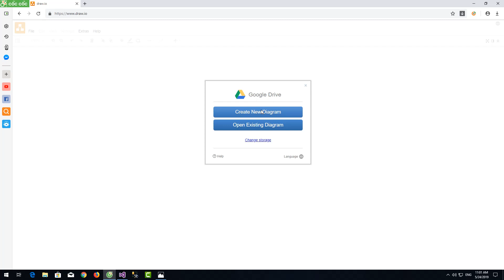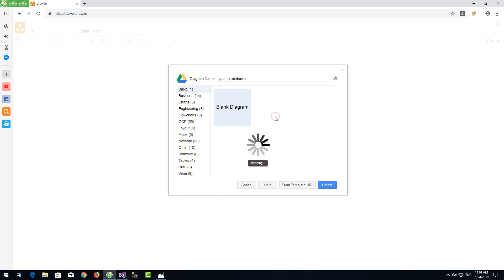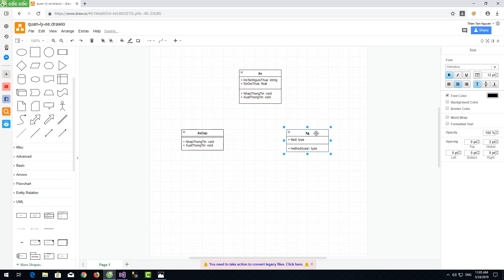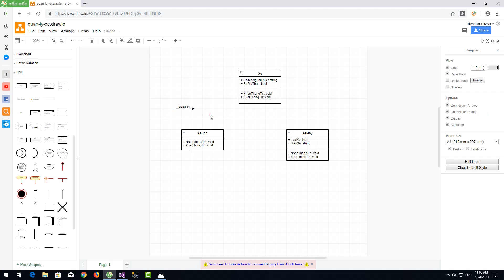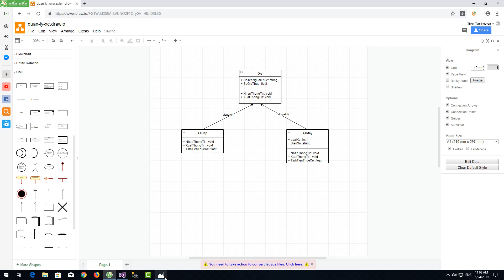[Hướng đối tượng C++] Bài tập ứng dụng - Quản lý thuê xe khu du lịch - Sơ đồ lớp (Phần 1)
- LIKE VÀ SHARE PAGE ĐỂ NHẬN ĐƯỢC NHỮNG BÀI VIẾT HAY VỀ LẬP TRÌNH
- NHỚ THAM GIA GROUP LẬP TRÌNH ĐỂ ĐƯỢC GIẢI ĐÁP THẮC MẮC